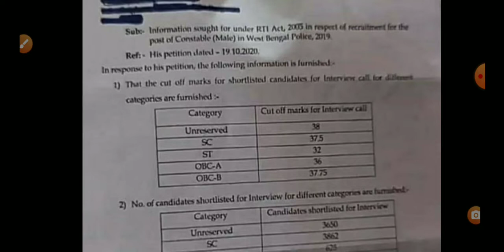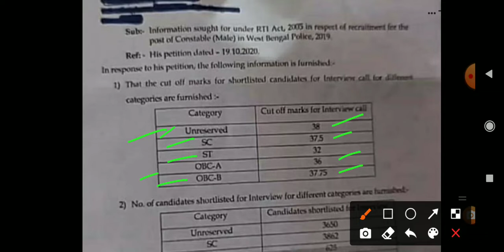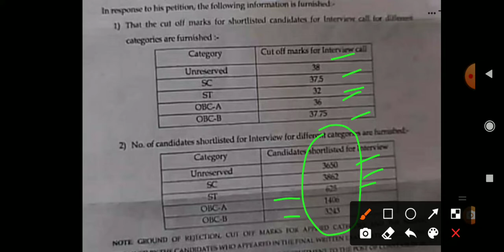Bengal Police Official Main Exam cut off 💥WBP তে মেইন পরিক্ষার ইন্টারভিউ এর কাট অফ কত ছিল দেখে নিন💥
২০১৯ সালের বেঙ্গল পুলিশের মেইন পরিক্ষার কাট অফ। ইন্টারভিউর জন্য কত নাম্বারে ডাকা হয়েছিল!

সব ক্যাটাগরিতে প্রায় একই কাট অফ।

আগামী জানুয়ারিতে যে নতুন বিজ্ঞপ্ত বার হবে তার ক্লাস শুরু হয়ে গিয়েছে।